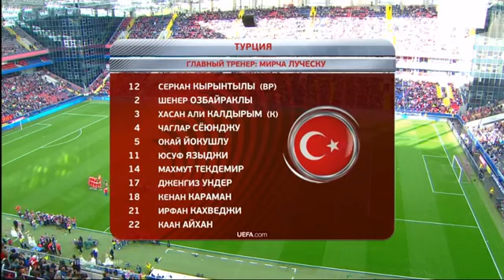россия турция полный матч футбол россия турция товарищеский матч смотреть онлайн